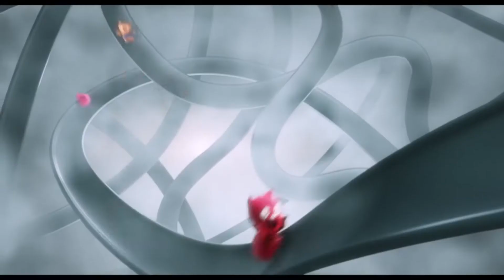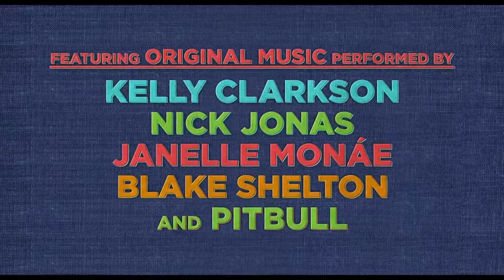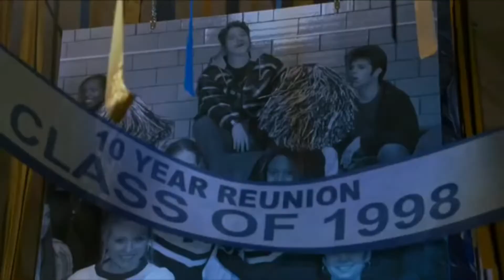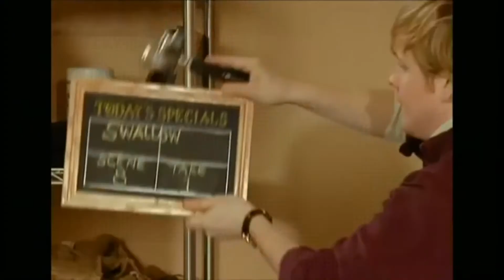Reel Reviews 264 Long Shot, Ugly Dolls, The Intruder, Extremely Wicked Shockingly Evil & Vile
Epidsode 264 has reviews of the Netflix film starring Zac Efron as serial killer Ted Bundy in "Extremely Wicked, Shockingly Evil & Vile.  We also have the Charlize Theron & Seth Rogen comedy "Long Shot". Dennis Quaid stars in the thriller "The Intruder", and we have the animated film "Ugly Dolls".
This week's Throwback is Kevin Smith's "Zack & Miri Make A Porno"